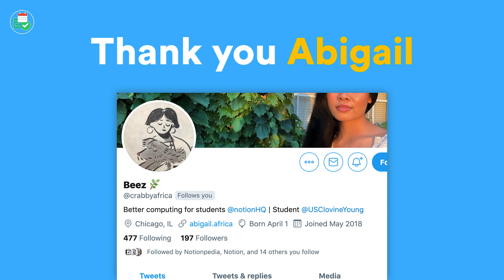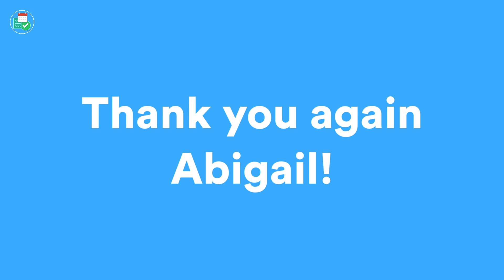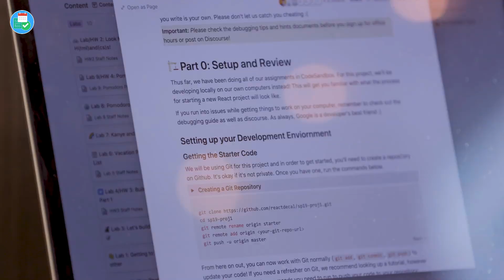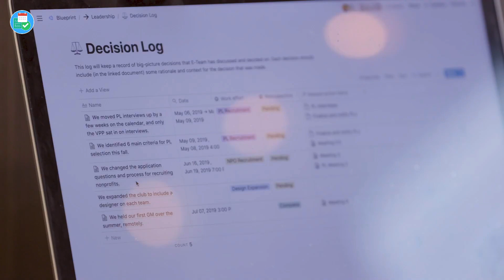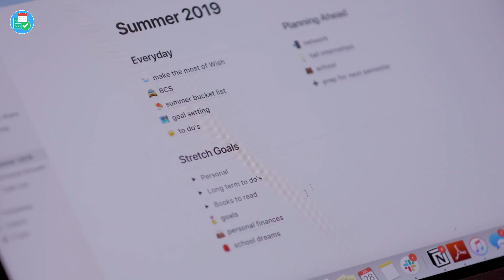Notion launches new student programme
This allows teachers, staff and students the ability to get things done in college. One quick correction from the video, you don't have the have a .edu or ac.uk email for this to work. They actually turned it on for 8000+ academic domains to cover all of them.

🏅 BECOME A KEEP PRODUCTIVE PLUS MEMBER
Aleksander, David, Don, Frederik, Georgina, Giuseppe, John, Jeurgen, Joel, Kevin, Paul, Pete, Reinier, Robert, Roy, Jonathan and Tracey - helping to support Keep Productive and it's growth! You can become a supporter today here for $5 per month

🙏 BECOME A REGULAR FOLLOW OF KEEP PRODUCTIVE

Keep Productive is a small team right now.
So please bear with us in the comments.

📝 PLEASE REVIEW ME FRANCESCO!

🎼 MUSIC USED

⛳ OUR MISSION